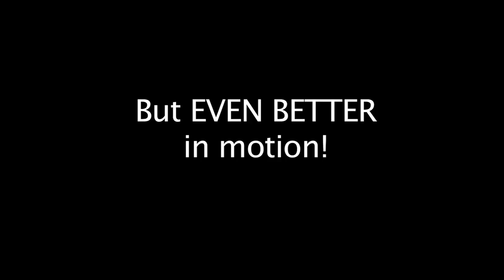SHERRY GOGGIN: Follow The Bouncing Blonde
Ms. Fitness America champion and top fitness model Sherry Goggin proves she looks good standng still - but even better bouncing up and down on a trampoline.